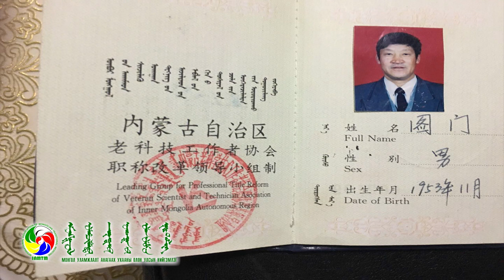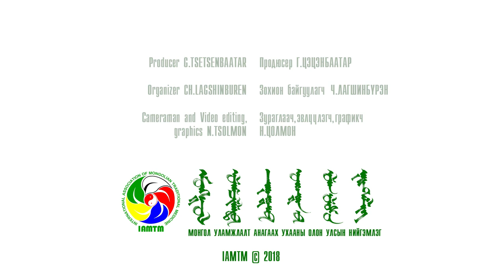эмч Ч.ТҮМЭНБАЯР - doctor Ch.TUMENBAYAR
Монгол уламжлалт анагаах ухааны эмч Ч.ТҮМЭНБАЯР - уламжлалт аргаар Тархи доргилтыг эмчлэх болон Хонины толгойгоор хэрхэн засал хийх тухай.